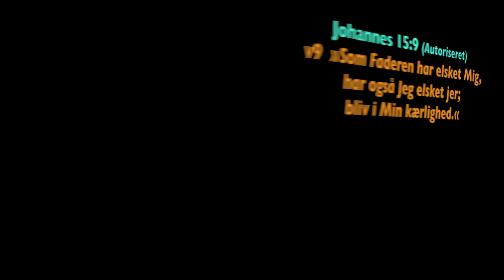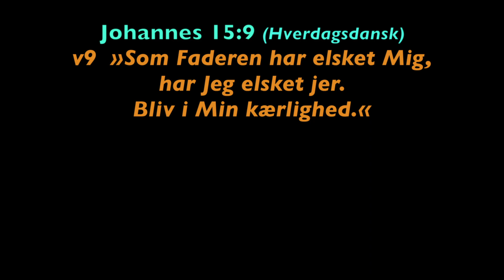Uge 22, 2018 - Joh.15:9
Week 22, 2018 - John 15:9